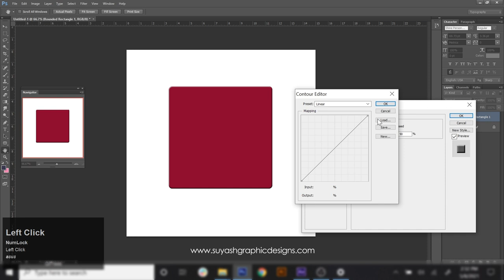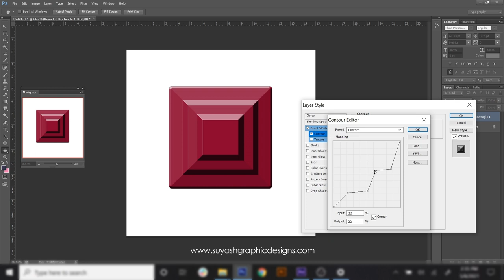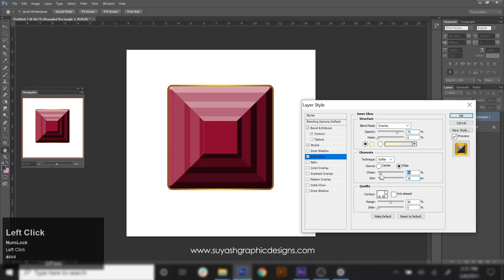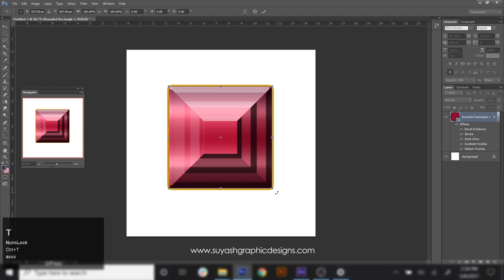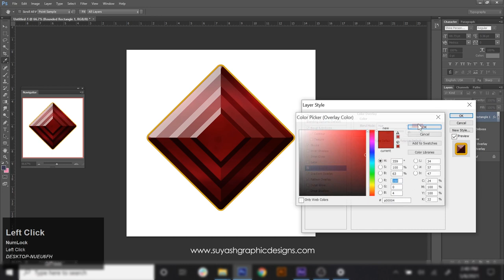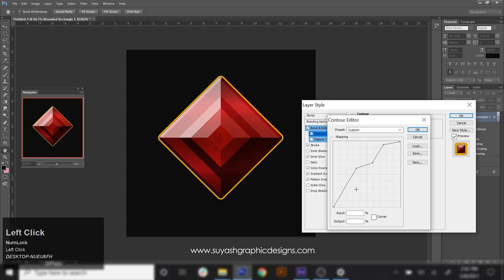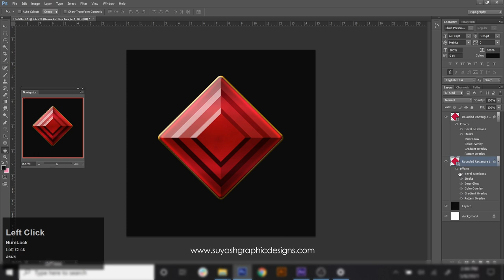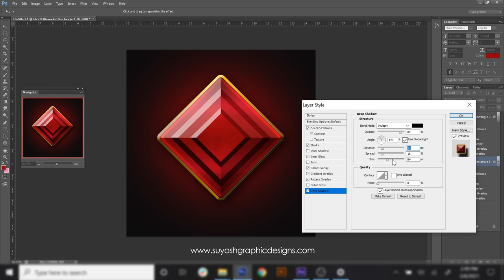Create Realistic Gems with Blending Options l Adobe Photoshop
Hi Guys
In this video m going to show you can create realistic gems with just few blending options without any stylus or pen tablet.
I hope this video will help you to understand the blending options and yu can create any shapes of gems or jewels within in minutes.